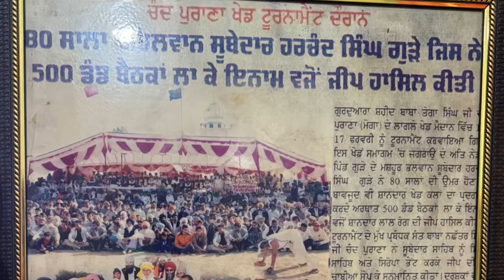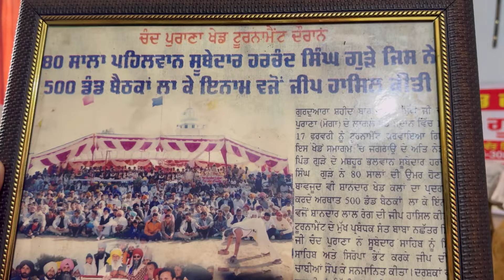Stallion Devali(Dna approved) Sire Drona Italy Stud Farm Gureh Ludhiana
Stallion Devali(Dna approved) Sire Drona Italy Stud Farm Gureh ਲੋਕੀ ਕਹੰਦੇ ਸੀ ਕਿ ਦਰੋਨੇ ਦਾ ਕੋਈ ਕਾਲਾ ਬੱਚਾ ਨੀ ਆਇਆ ਦੇਖੋ 80 ਸਾਲ ਦੀ ਉਮਰ ਚ 500 ਡੰਡ ਲਾ ਕੇ ਜੀਪ ਜਿੱਤੀ ਆ